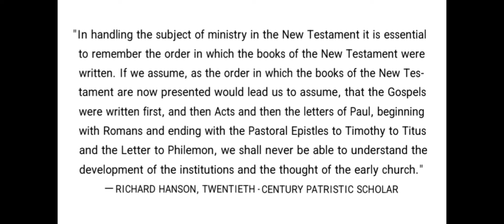Pagan Christianity? Chapter 11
a reading of chapter 11 of "Pagan Christianity?"